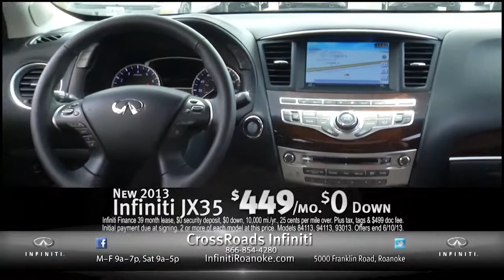CrossRoads Infiniti Roanoke G37 Convertible M37 JX35 5 31 13